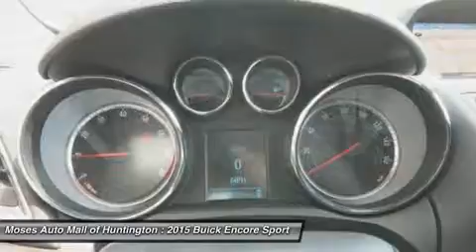2015 BUICK ENCORE Huntington, WV B15055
2015 BUICK ENCORE Huntington, WV
Stock# B15055

5200 US Rt. 60 E.

Pick up this Quicksilver Metallic 2015 Buick Encore, available today. Featuring Automatic transmission, it has 5 miles. This could be the one you've been searching for.